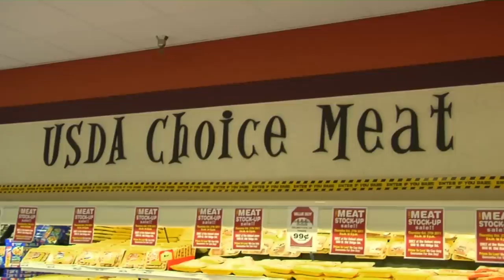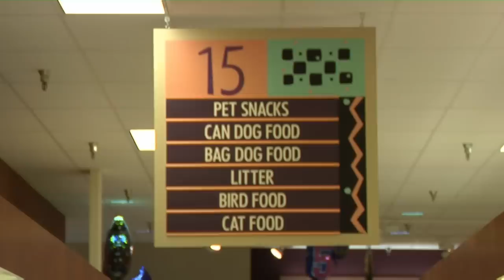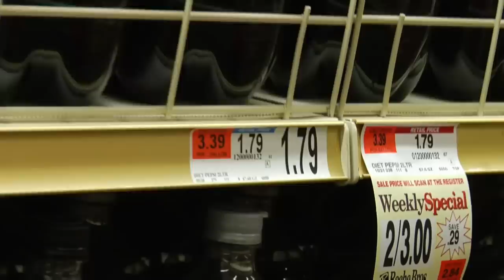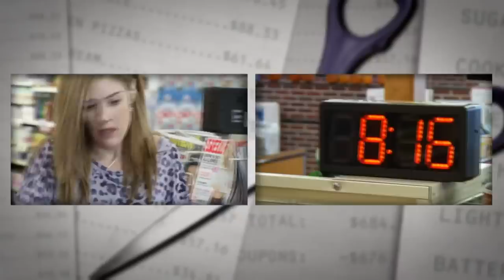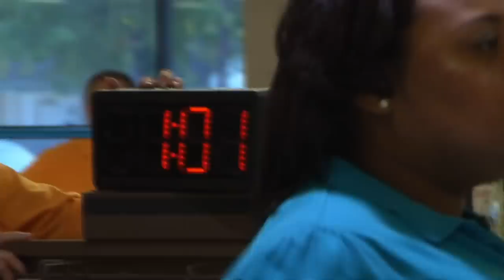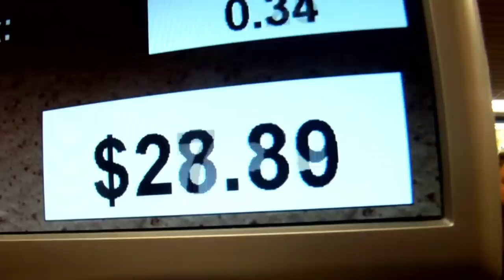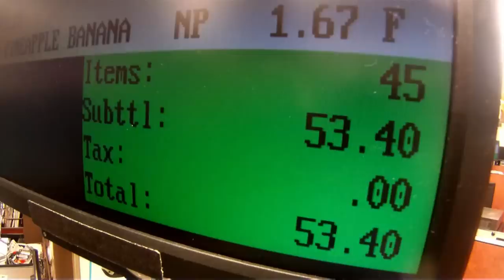Contestant Is Disqualified For Not Reaching The $500 Minimum! | Extreme Couponing: All Stars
Antoinette and Judy compete against each other on this round of Extreme Couponing: All Stars but one of them miscalculates and is disqualified after not reaching the $500 minimum!